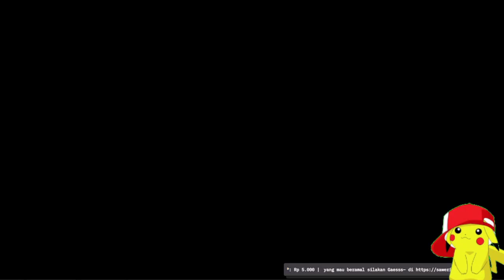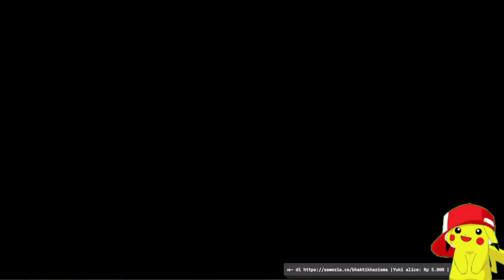Pokemon Reloaded Indonesia Part 13 Rukiyah, Ngusir Hantu dari Kota Fan Game Gameplay Walkthrough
Terimakasih boss q~~~ ;)
Pokemon Game
POkemon Fan Game
Pokemon Indonesia
Pokemon Reloaded
Pokemon Real Time Battle System